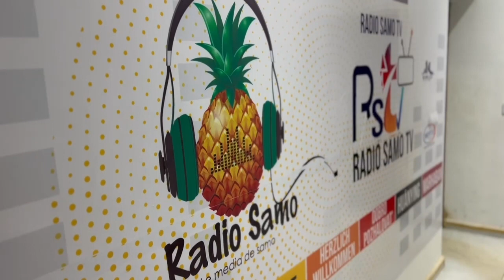POLEMIQUE FAN STAR 02 FEV 23